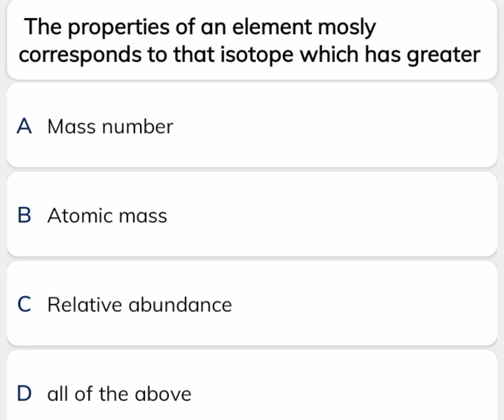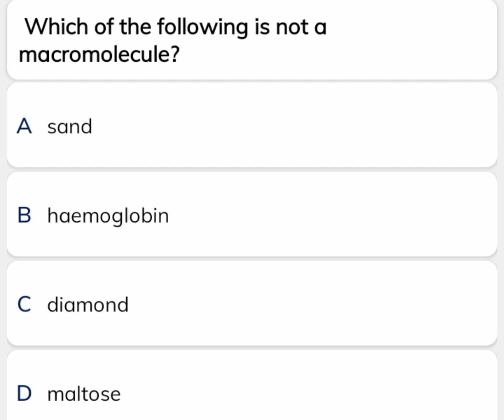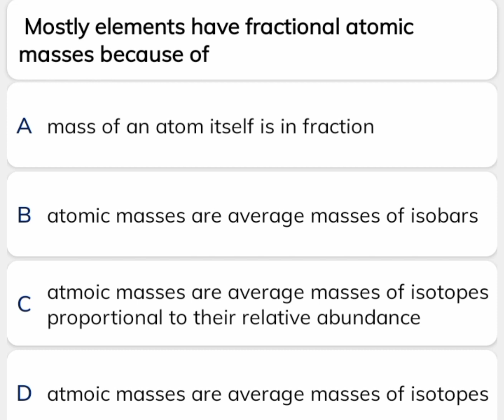Test Chemistry Skills Part 3, FSc, NMDCAT, AFNS, SS chemistry, Lecturer chemistry Jobs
chemistry Test, EDUCATION chemistry Test, SCHOOL
chemistry Test, ACADEMY chemistry Test, MCQS chemistry Test